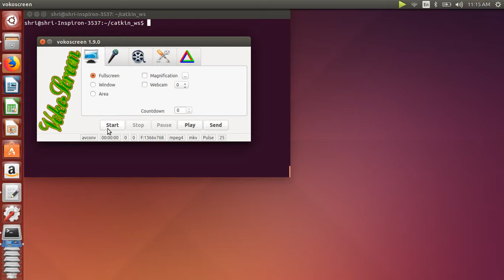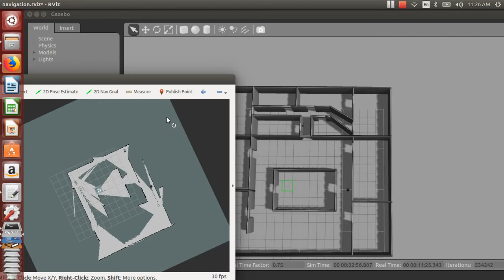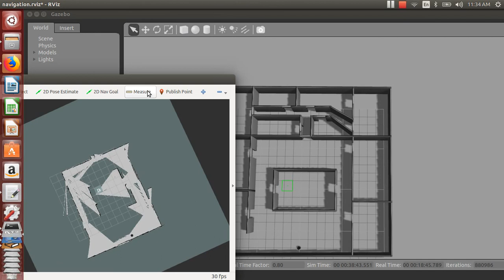Robotics:Map generation and Autonomous navigation of a turtleBot in Gazebo